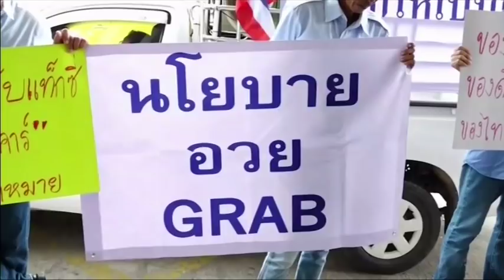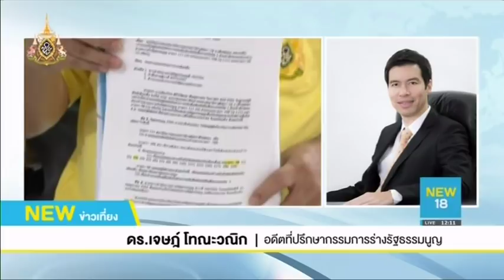นิวข่าวเที่ยง | ช่วงที่ 1 | 24 มิ.ย. 62 | NEW18